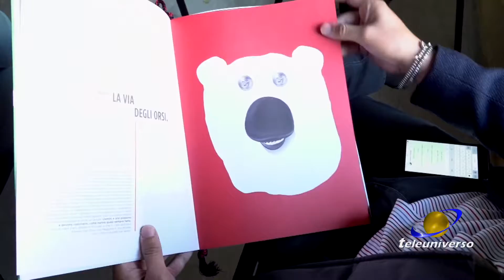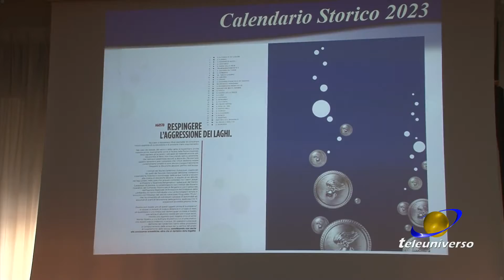FROSINONE/LATINA: Presentazione calendario Carabinieri del 28-10-2022